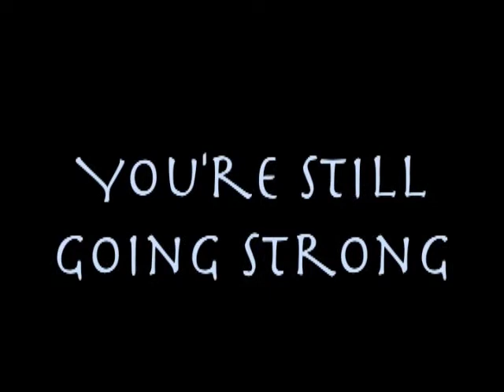Mom and Dad 35th Anniversary